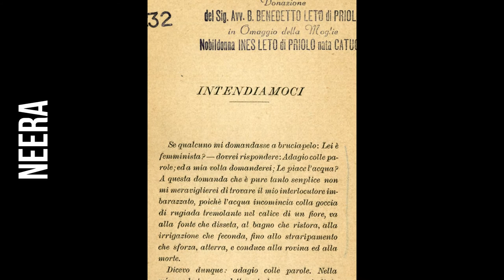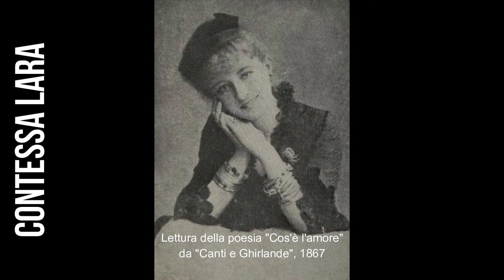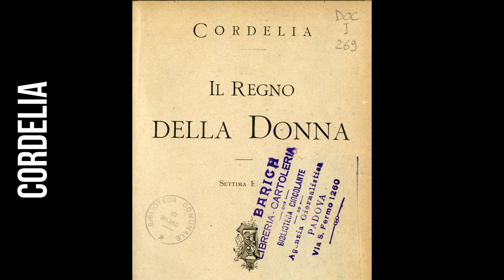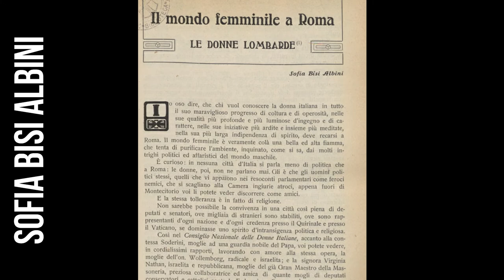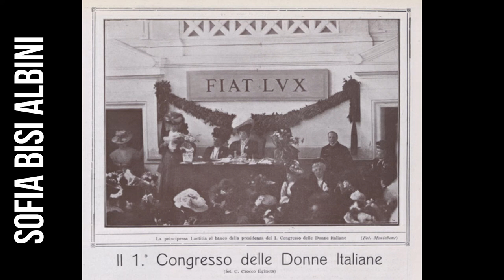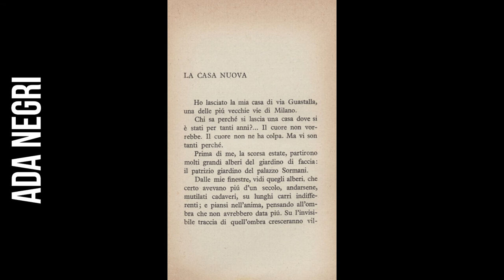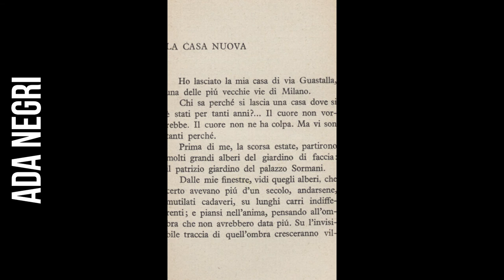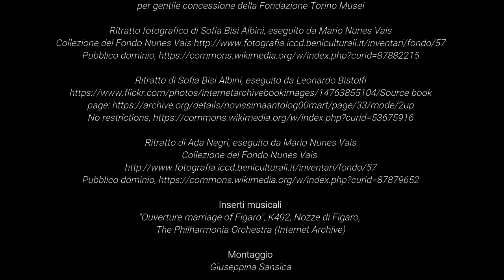La Scrittura delle donne. Narratrici, poetesse e giornaliste a Milano tra fine 800 e inizio 900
Marchesa Colombi, la prima firma femminile del “Corriere della Sera”, Neera, Cordelia, “l’amica dei bambini”, la “tormentata” Contessa Lara, l’“instancabile” Sofia Bisi Albini e Ada Negri, la prima e unica donna Accademica d’Italia: sei grandi scrittrici che hanno segnato la produzione letteraria a Milano tra fine Ottocento e inizio Novecento. Da un'esposizione a cura della Biblioteca Sormani.